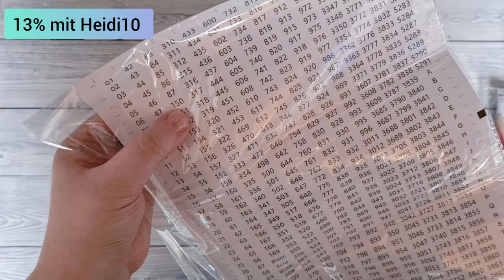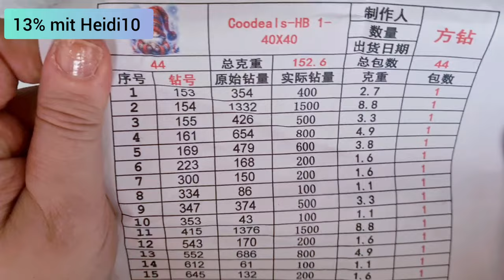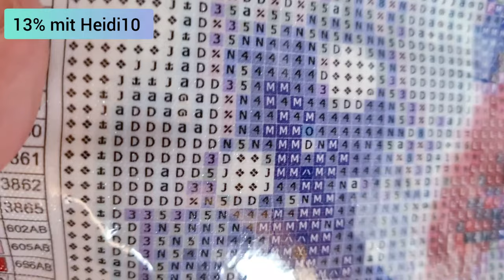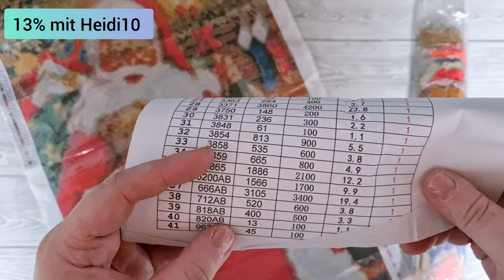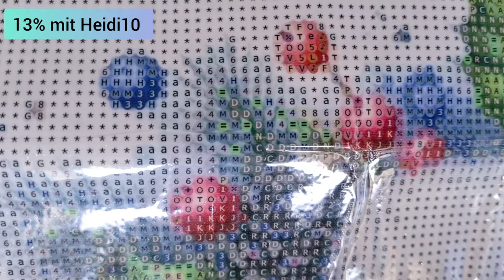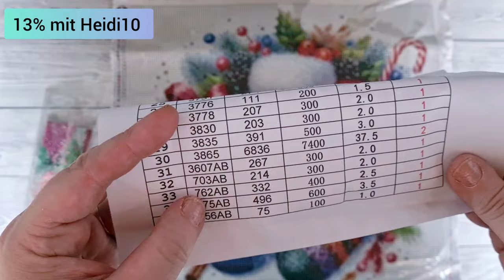Diamond Painting Unboxing Coodeals | Es Weihnatet sehr🌲🎅 + Rabattcode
Ich freue mich sehr Euch 3 wunderschöne Bilder der Firma Coodeals zeigen zu dürfen .

Da es mit großen Schritten auf Weihnachten zu geht, sind drei wunderschöne Weihnachtsbilder bei mit eingezogen 🎅🌲

Eure Heidi

13% Rabatt mit Heidi13